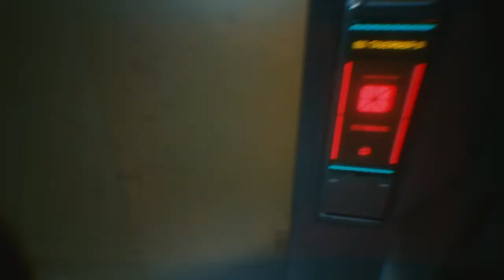Cyberpunk 2077 - The Ride and The information